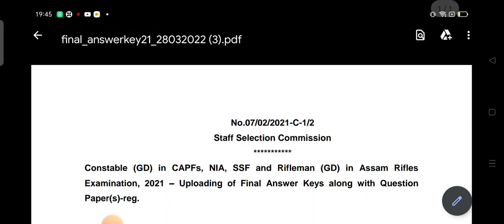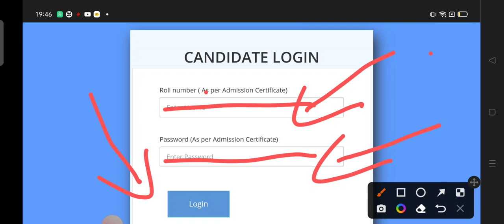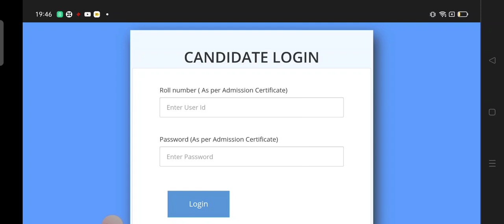SSC GD 2021 Final Answer key आ गई जल्दी से देख लो Official Update जल्दी देखें 😍😍 बड़ी खुशखबरी 😍😍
Apna Dout aur No veje :-